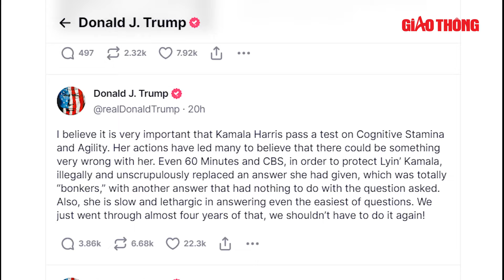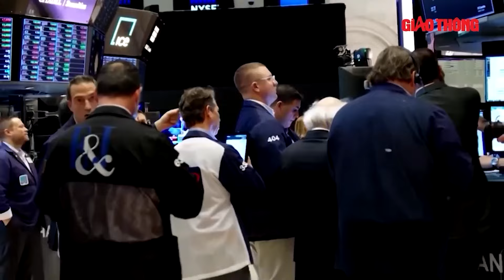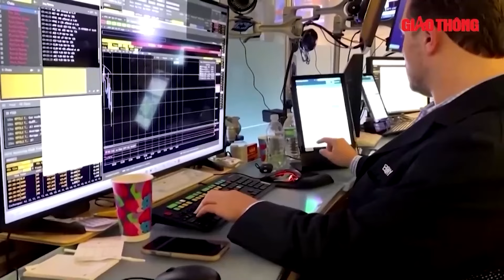Tin nóng Quốc tế: Ông Trump “chế giễu” bà Harris “chậm chạp và thiếu năng lượng” | BGT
BGT | Bầu cử Mỹ 2024 | Chia sẻ trên mạng xã hội Truth Social hôm 14/10, ông Trump cho rằng “điều rất quan trọng là bà Kamala Harris cần phải vượt qua bài kiểm tra về sức bền, và sự nhanh nhẹn về nhận thức”.

- Địa chỉ tòa soạn: Số 2, Nguyễn Công Hoan, Ba Đình, Hà Nội